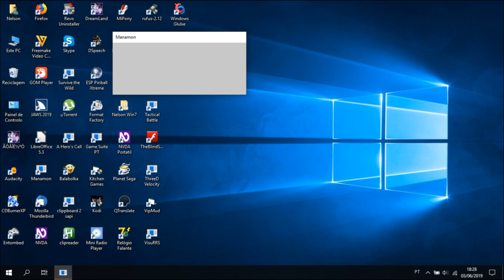Manamon Audiotutorial Estrato'Stereo adenda21 Passar o campanário parte2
Audiotutorial destinado às pessoas portadoras de deficiência visual. Esta é a 21ª adenda ao audiotutorial do jogo Manamon, na qual continuo a subida pelo campanário, tentando ser o mais descritivo possível durante a subida.